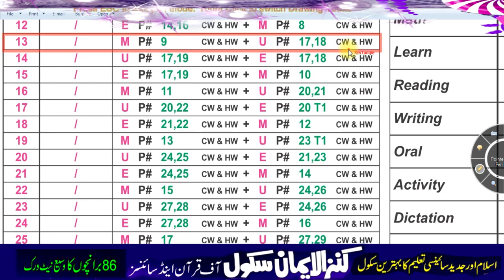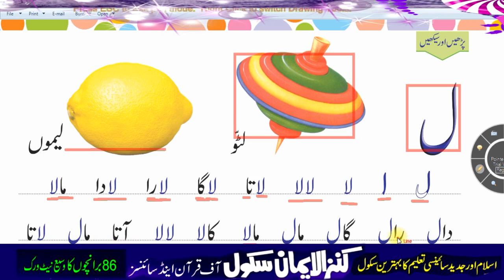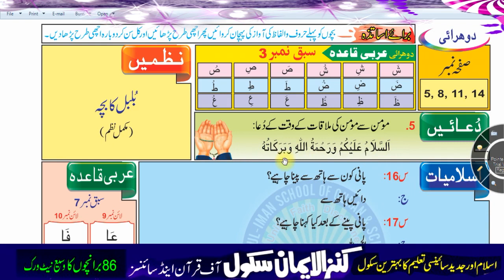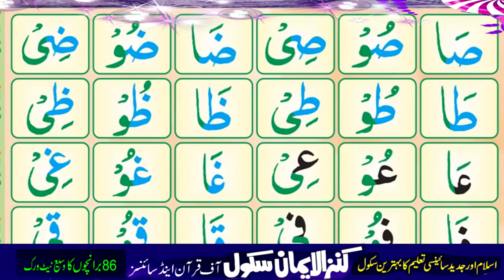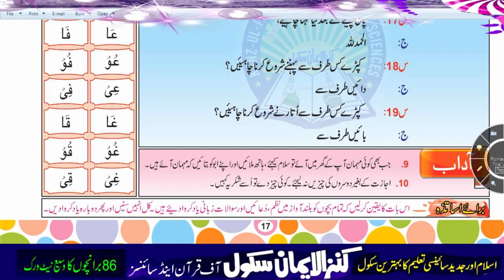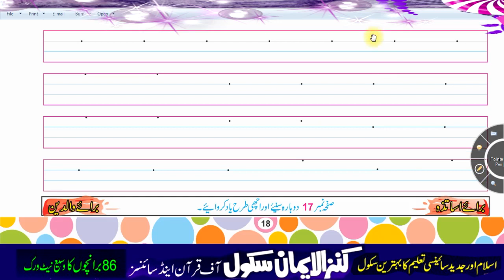Kg 1 Urdu 3rd Term Lesson 9